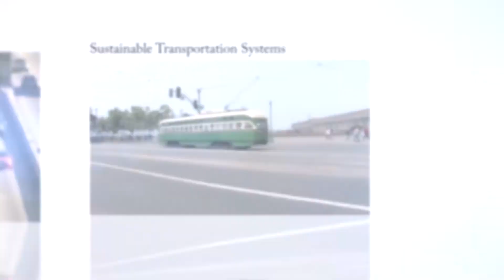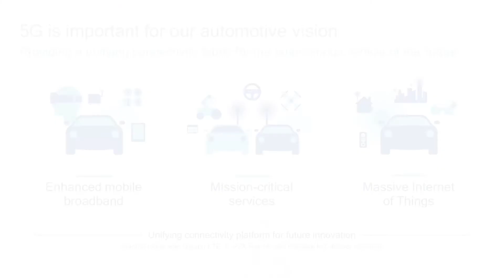Highlights: Transportation Networks for the Digital Age: Delivering the Benefits of Connectivity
Highlights from the METRANS Transportation Center Industry Outlook Panel Event.

Lisa Schweitzer
Associate Professor
Sol Price School of Public Policy

Steven Gota
Deputy Executive Officer, Highway Program
LA Metro

Greg Larson
Chief, Office of Traffic Operations Research,
Caltrans Division of Research, Innovation and System Information

Jim Misener
Senior Director, Technical Standards
Qualcomm

Sam Morrissey
Associate Vice President
Iteris, Inc.